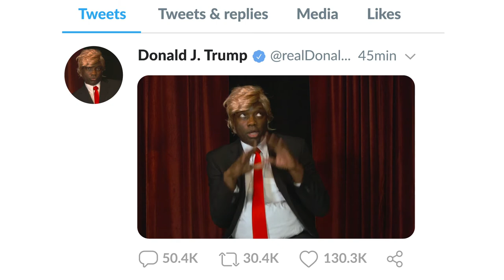Tweet Cases, Cases, Cases!